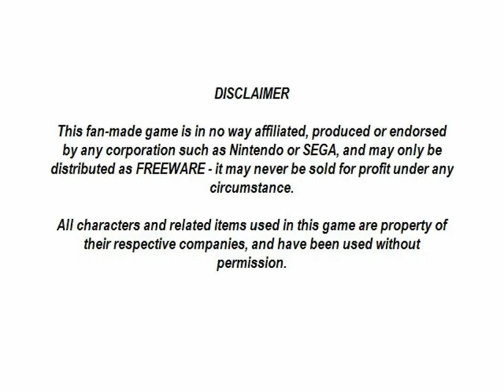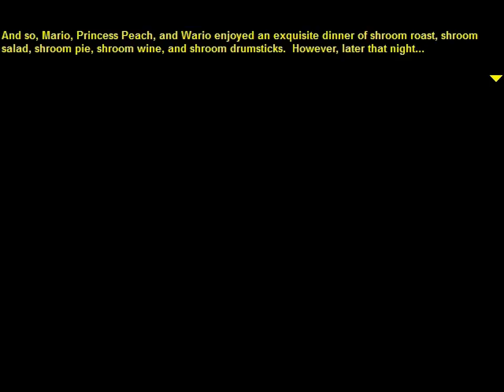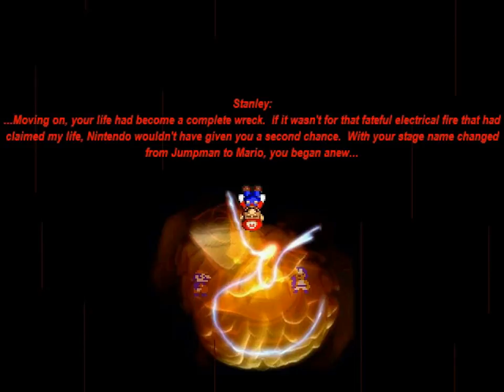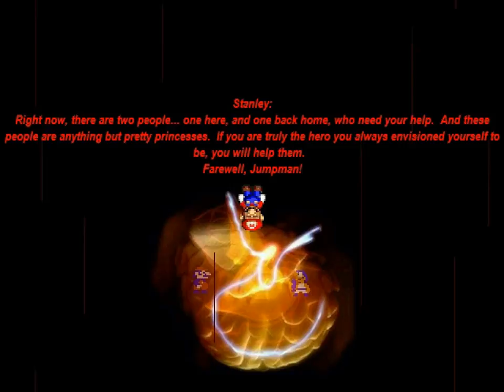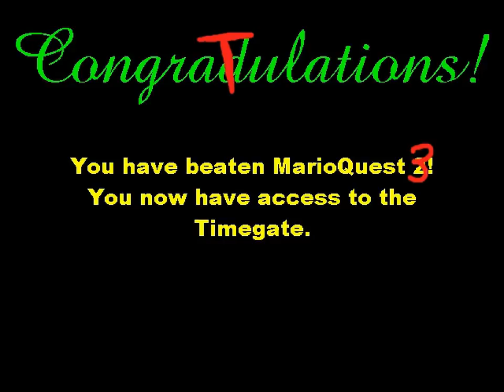"MarioQuest 3: The Ghost of SEGA" fangame playthrough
Click the closed caption button for crummy commentary.

A playthrough of 'MarioQuest 3: The Ghost of SEGA', an unfinished fangame made by Thunder Dragon in 2006.

Picking up from MarioQuest 2's cliffhanger, this keeps in the vein of its early-2000s barminess, but with the innovations of mid-2000s fangame programming! Bizarre out-of-character shenanigans and company crossovers abounds, now with half-decent isometric jumping.